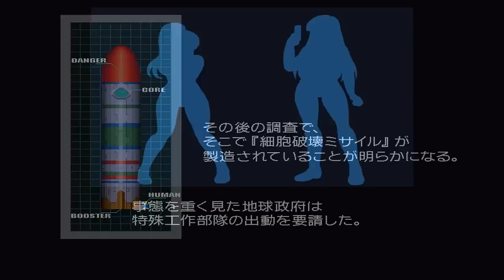W Mission [ダブルミッション] Game Sample - PC/Doujin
W Mission is another game from "Tifa Tank", a group most known for ryona and/or hentai games and material (specifically "Tifa Tan X"). The game is known as a cross of "Sci-Fi comedy and gun action" and it pays homage to various things (most specifically Rolling Thunder with the villian/group being named "Hildra" instead of "Geldra") and has an amusing PC Engine type boot-up screen. Fans of Tifa Tank were somewhat disappointed with TT because this and their previous work (Wonderful Pink) are trying to stray away from massive loads of hentai in favor of making games with an emphasis on playability and exploration (to an extent). With that said, there are plenty of hentai games out there that satisfy the need for excessive HCGs and the like and while most may not agree, I don't have a problem with TT's current process.

All too often, talented doujin groups give up on creating games of quality and drop straight into the yuri/hentai/yaoi mold all too easily because it is less work (in many cases) and yields greater profit. I'm reminded of "Tinklebell" in this scenario, because TB started out making high quality doujin fighters with massive sprites (Shoujo Mahou Gakuen and Miko Ichiban) to releasing high quality (but standard issue) yuri hentai and breaking away from the gaming that they started with. If you actually go to website x (not gonna say exactly because I don't directly link 18+ games or sites) and look through their catalog, there is so much doujin hentai out there that it's absolutely insane...seriously. You'll go through about 5,000 doujin circles you've never even heard of before you come across someone like "NRF" (Million Knights Vermillion) or "Desunoya" (Fushigi na Tsuki no Yoru no Tobari).

That said, this game is a race against that clock as you use team "Twin Phoenix" operatives, Alice (the blonde) and Lekka (green hair), to stop the wicked plot of Hildra that deals with a deadly missile. You must run, jump, climb, and shoot down loads of pervy bad guys while destroying crystals at the end of each level. With numerous obstacles in your way, navigation can be a little tricky, but once you learn the fundamentals, it's a solid enough game.

The game does lack replayability and doesn't have a lot of HCGs to those that care. The visuals are simple enough (with some quirky and respectable animations here and there) and the music is solid. Lekka's shot is thin but super quick while Alice's shot is slower but bigger. That aside, they control the same. You can aim for a high score and grab extra time and ammo as well as point items and invincibility. If you choose Alice on stages, then you will get HCGs that show Lekka...the opposite is also true.